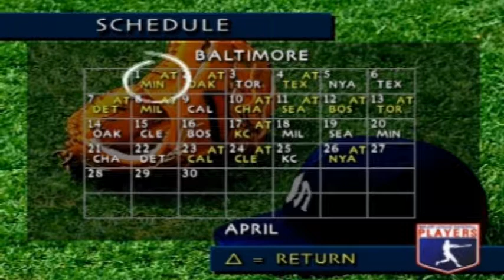3D Baseball - 01 - Baltimore vs Minnesota - Short World Series Pennant Race